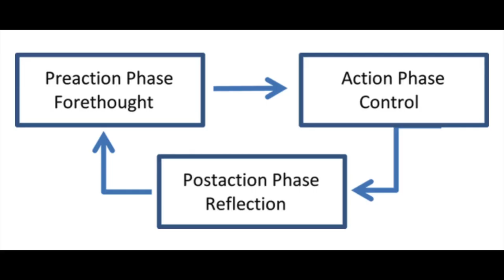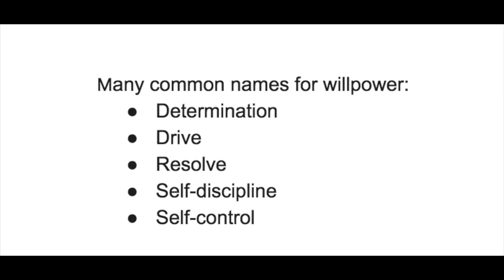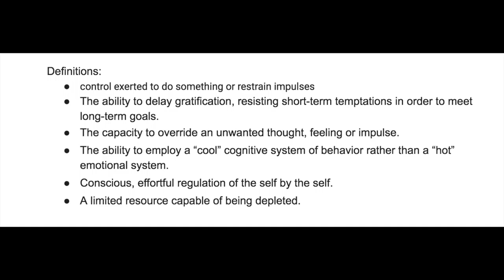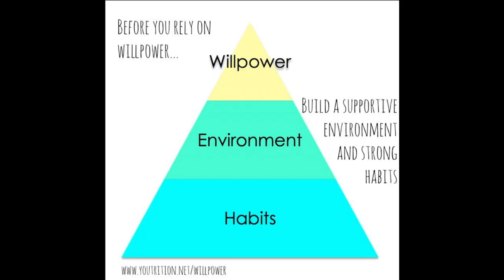Willpower really the issue?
Hi Friend!

In today's video, I share my thoughts on whether willpower is really the issue or problem.
Is willpower really the issue?
Why you aren't making progress towards your fitness goals?

I explore the definitions of willpower, what it is and why I think it correlates with decision fatigue.

Lastly and most importantly, I cover how to overcome this and keep moving forward towards your goals.

Now time for more coffee.
Happiness and Success to you,

Kelsey Lane

Thank you for taking time to watch my video!